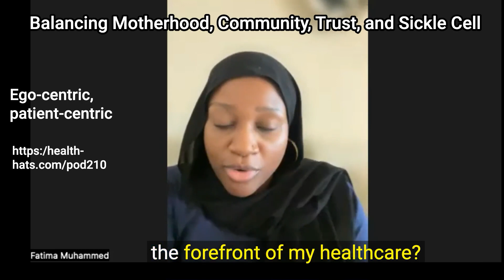Clip: Ego centric, patient centric. Balancing Motherhood, Community, Finances, and Sickle Cell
1 min watch. Fatima Muhammed-Ighile emphasizes the importance of patients actively participating in their healthcare, stating that doctors are generally more receptive when they see a patient's commitment. However, she shares an encounter with a doctor who prioritized his ego over her well-being, highlighting the challenges some patients face when advocating for themselves in medical settings.

Show notes 30 min read here: https:/